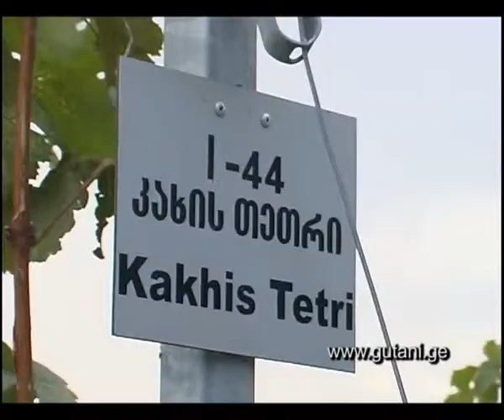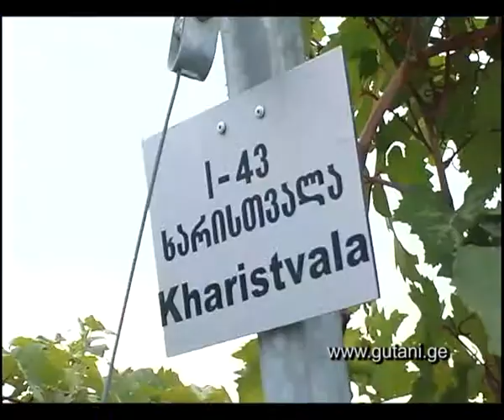gutani 7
georgia